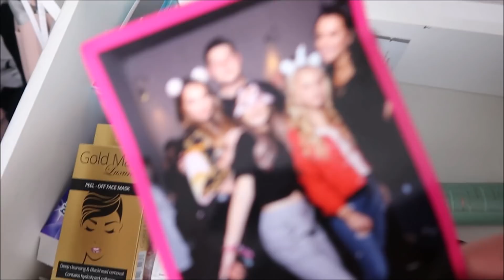Meine kleine Schwester malt sich die AUGENBRAUEN 🤨😂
Hey Angels! 💗

Mal wieder ein vlog, have fun

Snapchat ▸ @Ceceliciousyt